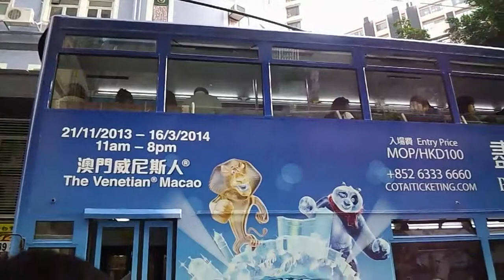Detour Classroom 2013 (Part 2)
Detour Classroom